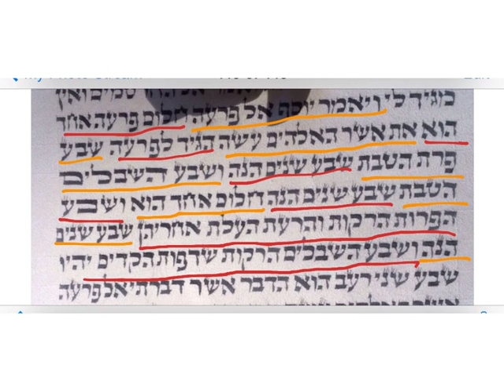Joseph 1st portion Torah